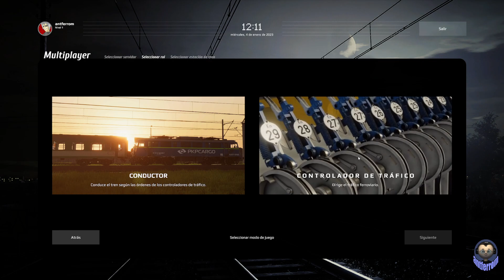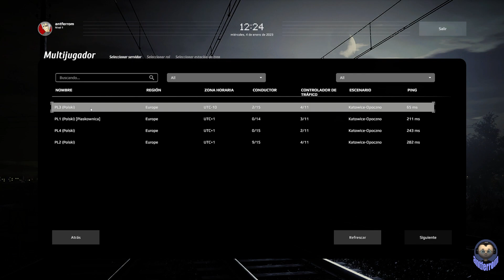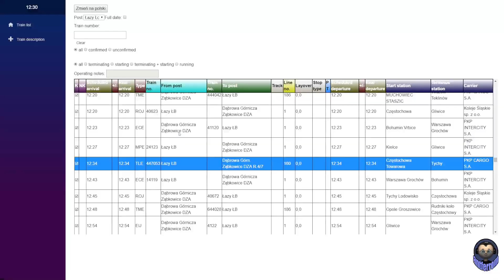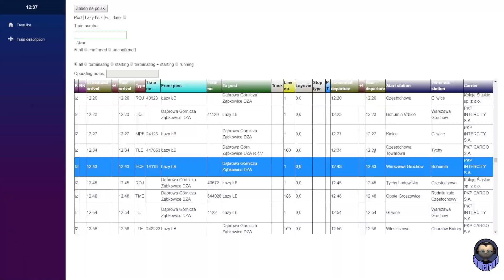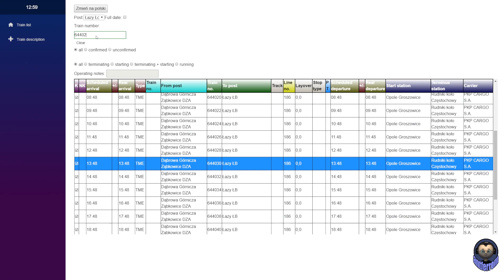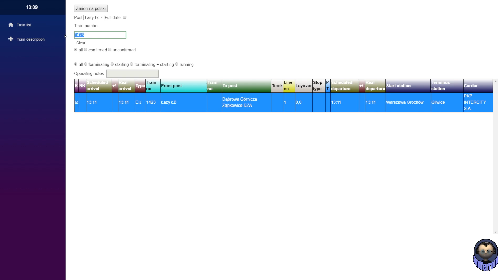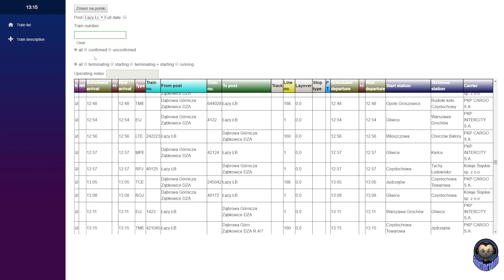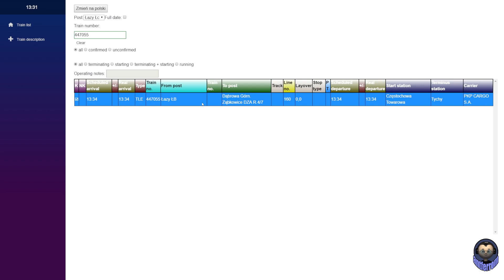Practicando en Simrail como controlador en Lazy lc, vaya lioooooooo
Sobre Mi:
Me llamo Antonio, tengo 50 años, me encantan los juegos de simulacion y eso es principalmente lo que encontraras en este canal, tambien podras encontrar una buena  comunidad la cual se a creado en la plataforma de Twitch en la cual podras ver directos casi a diario. Bienvenido y espero que te sientas comodo y te guste el contenido.

Twich:
antferrom

Twiter: @antferrom

 te podras beneficiar de ello , y colaboraras en un pequeño beneficio
que me aporta a mi. Gracias.

Mi Pc y mas:
CPU: Intel(R) Core(TM) i7-9700 CPU @ 3.00GHz.
Motherboard: Gigabyte B365M Aorus Elite.
Torre: Nfortec Krater Cristal Templado USB 3.0 RGB Blanco
Fuente alimentacion:Nfortec Sagitta RGB 750W 80 Plus Gold Full Modular.
Grafica: Gigabyte geforce GTX 2060 Pro.
Memoria: Kingston HyperX Fury Black 32GB DDR4 3200Mhz PC-25600 CL16.
Ventilador:Cooler Master Hyper 212 LED.
Raton:Corsair Harpoon RGB Pro Ratón Gaming 12000DPI.
Webcam:Logitech HD Webcam C270.
Cascos: Logitech G935.
Monitor: Gigabyte G32QC 31.5" LED QuadHD 165Hz FreeSync/G-Sync Compatible Curvo.
Disco duro: WD Green SATA 480GB SSD M.2 2280. y SSD esclavo 2tb.
Volante: Thrustmaster T150.
Cambio y Pedalera: thrustmaster TH8A y T3PA PRO.
Simulador de Trenes: Raildriver.